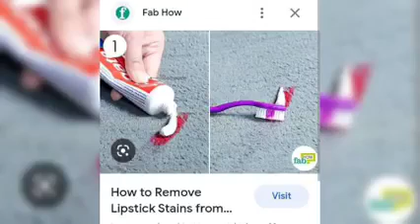May I Come In Sir Reality Storys 2 Part 15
2.
Toothpaste can also remove stains along with cleaning teeth.Who is it that does not have toothpaste?  Therefore, apply toothpaste well on the stained area.Scrub the cloth lightly.  Wash off with cold water after the stain is removed from the dress.